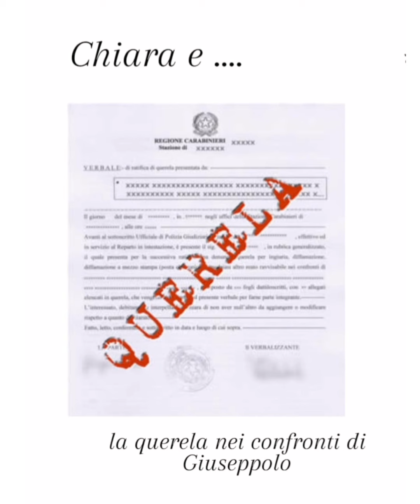Chiara Dalessandro ha davvero denunciato Giuseppolo?